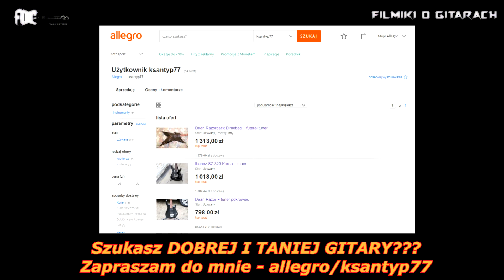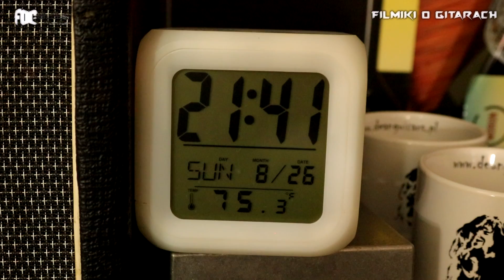Charvel CX 291 - ciekawy japoński Stratocaster - FILMIKI O GITARACH 718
Charvel CX 291
Japońska produkcja
Gitara o Stratocasterowatym usposobieniu, jednak lekko inna.
bardzo dobre wiosło, do tysiaka ze świeczką szukać tej klasy, a po tyle mniej więcej chodzą.
Dla mnie bomba...